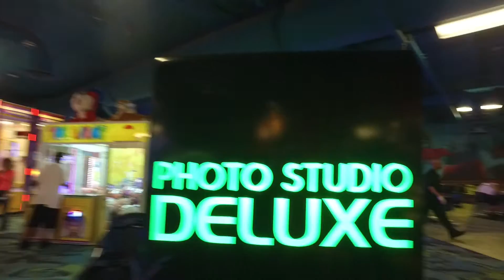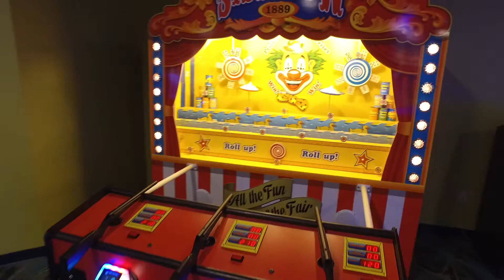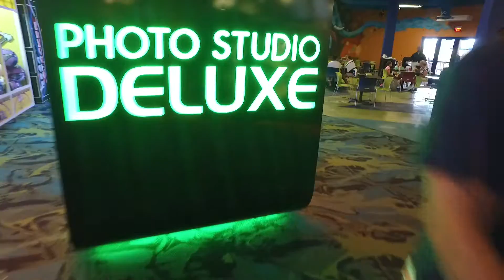Kalahari Resort Pocono Mountains - Arcade